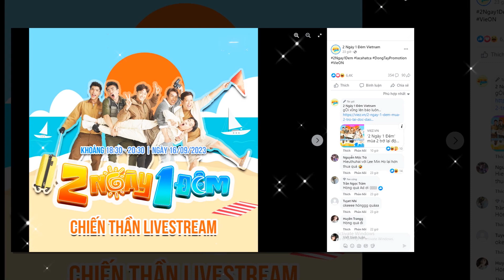2 Ngày 1 Đêm Mùa 2 | Mở màn bằng cuộc tỉ thí của dàn cast đủ 6 thành viên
2 Ngày 1 Đêm Mùa 2 đã trở lại với cuộc tỉ thí của dàn cast đủ 6 người | Ngô Kiến Huy, HIEUTHUHAI, Lê Dương Bảo Lâm, Cris Phan, Trường Giang, Kiều Minh Tuấn livestream tỉ thí 2023